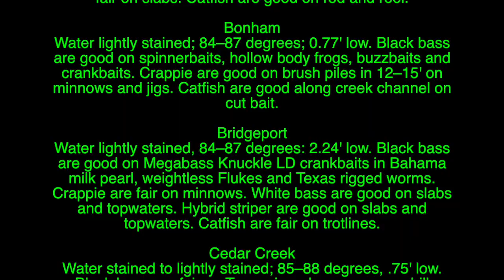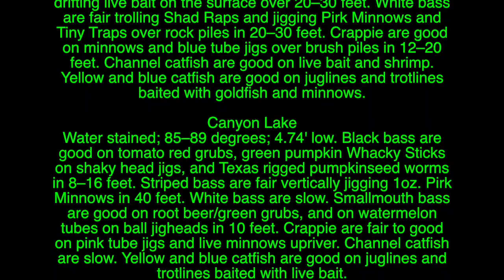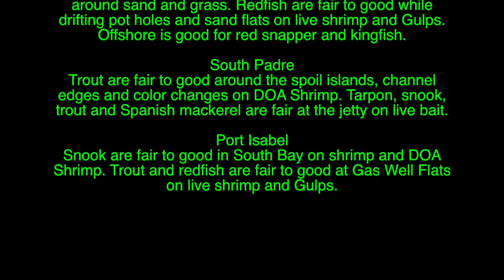Fly Fishing News Report for Texas- For the Love of Fly Fishing 062918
Texas fly fishing report for all regions of Texas. Where to go fly fishing in Texas. Where the fish have been biting and what to look for in salt and fresh water fishing that also works for fly fishing. Includes the TPWD report in a scroll at the end of the video. Plus an end blooper this episode.